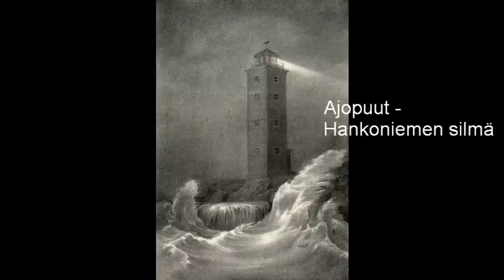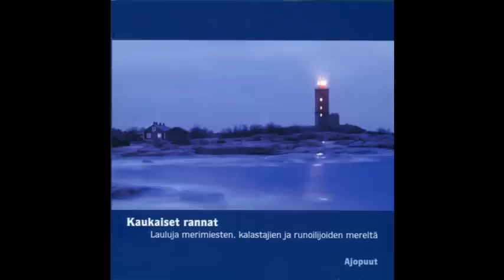Ajopuut - Hankoniemen silmä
Tune and vocal: Esko Rahikainen, voc. Aino Launis
Words: Zacharias Topelius
Translation: Paavo Cajander
Drawing: Johan Knutson, photograph: Olli Oinas